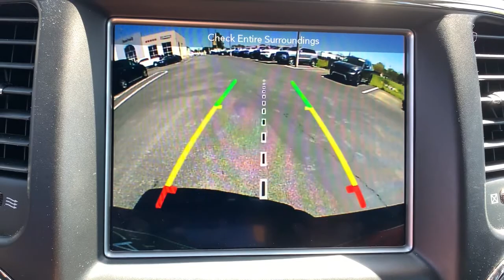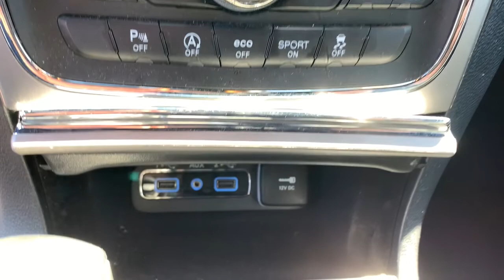2018 Jeep Grand Cherokee Tuscaloosa, Birmingham, Hoover, Northport, Columbus, MS P148216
Diamond Black Crystal Pearlcoat Used 2018 Jeep Grand Cherokee available in Tuscaloosa, Alabama at Carlock CDJR. Servicing the Birmingham, Hoover, Northport, Columbus, MS area.
2018 Jeep Grand Cherokee Altitude - Stock#: P148216 - VIN#: 1C4RJFAG0JC148216